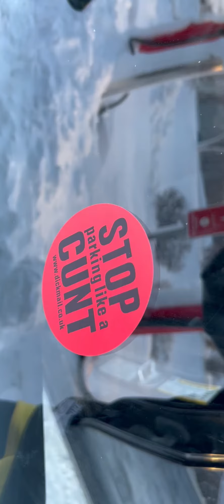January 25, 2024